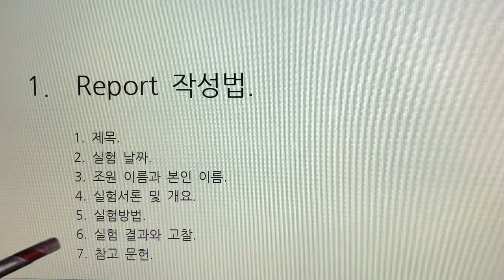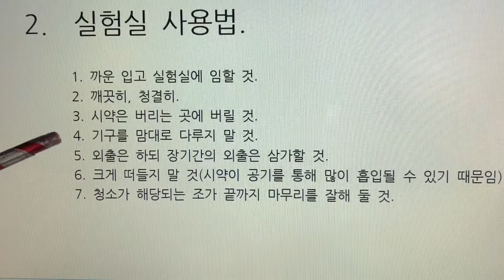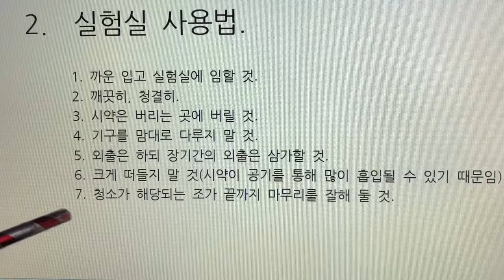식품미생물 실험(Food Microbiology Laboratory) 1. Report 작성법, 실험실 사용법 - 식품 미생물 실험 개요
1. Report 작성법, 실험실 사용법 - 식품 미생물 실험 개요